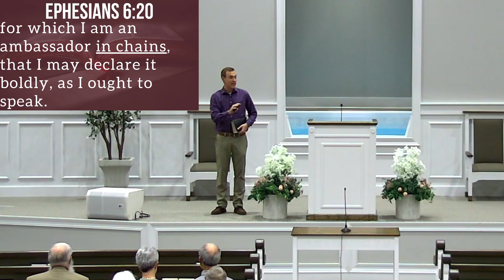4 21 24 pm Tyler Alverson Introduction to Ephesians